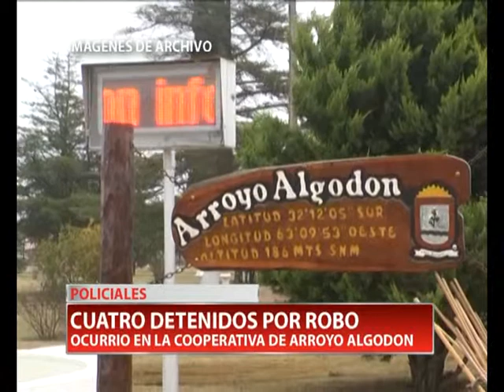RODOLFO GONZALEZ - CUATRO DETENIDOS POR ROBO EN LA COOPERATIVA DE ARROYO ALGODON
Los ladrones se llevaron dinero en efectivo, una cámara de fotos y un celular. Rompieron una reja para poder ingresar, pero fueron alertados por el sonido de la alarma activada. La policía de Arroyo Algodón y La Playosa realizaron un operativo y dieron con los autores del hecho.